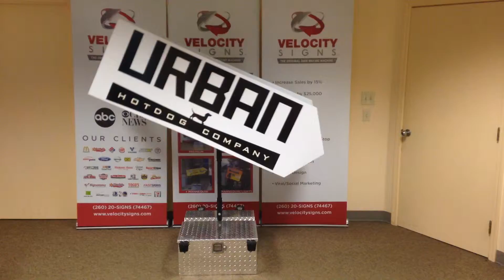Urban - Hot Dog Company